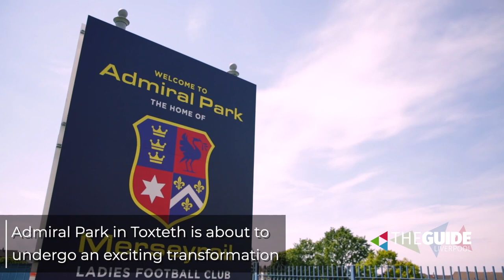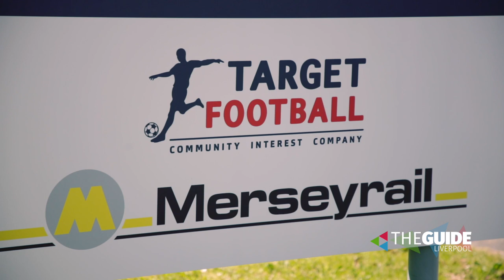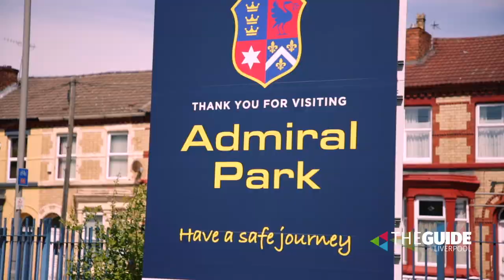Merseyrail Ladies FC are getting a new pitch in Toxteth | The Guide Liverpool